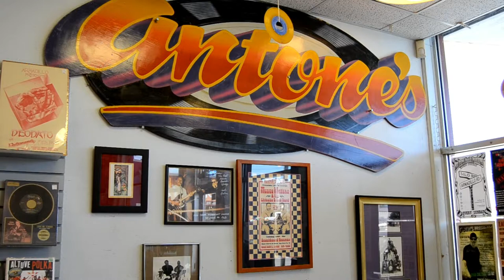Interview: Antones Record Shop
We visit with Eve, one of the owners of the iconic Austin, TX record store, Antones Record Shop.